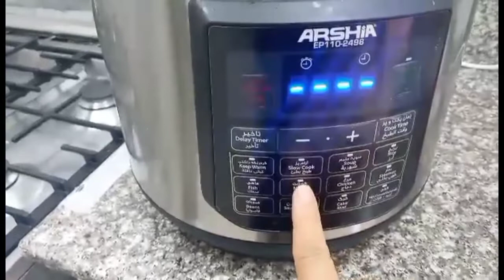Pagluto Ng Salonang Laham ni Bheng